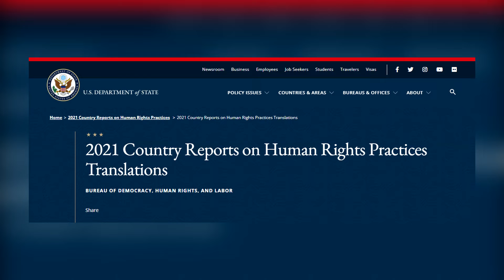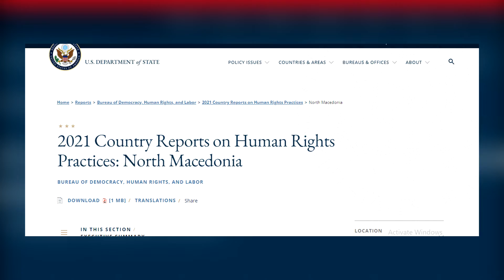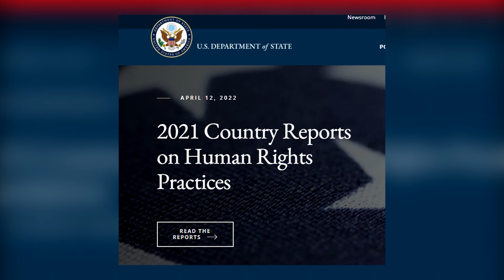Експерти: Загрижувачките резултати на Стејт Департмент не се ништо ново